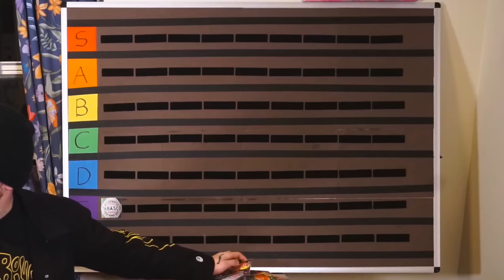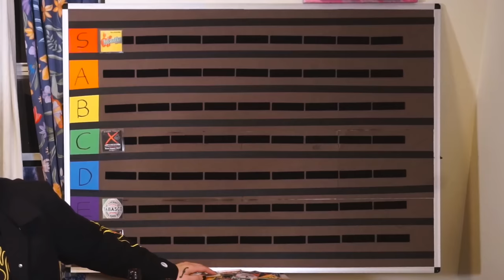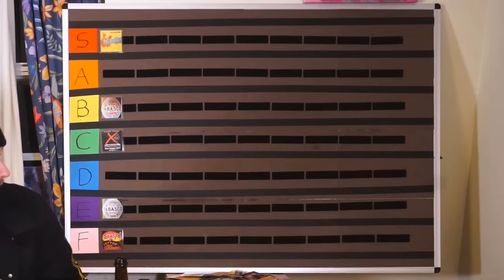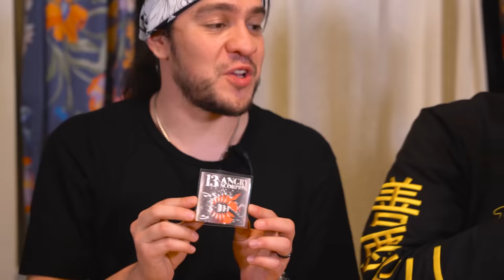The Ultimate 50 Hot Sauce Tier List